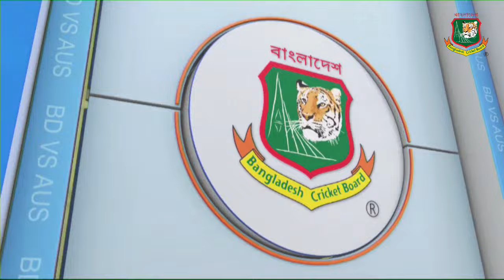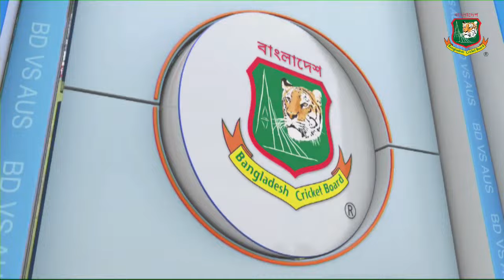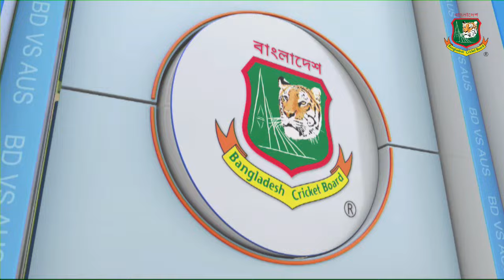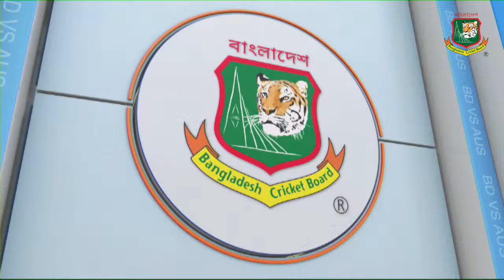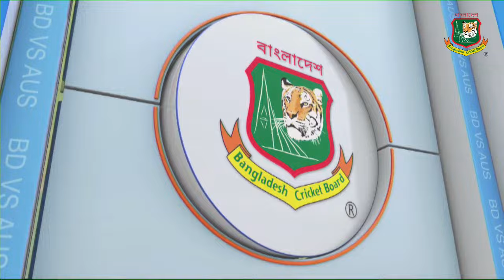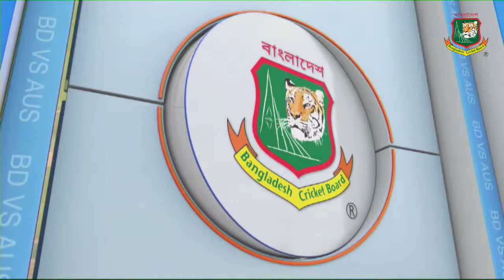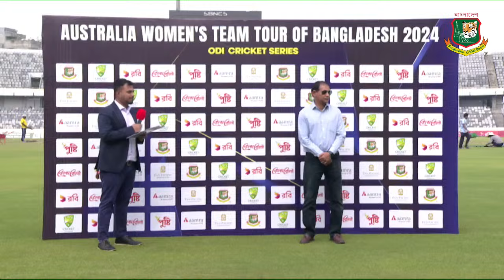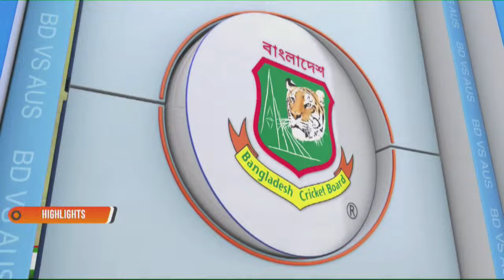LIVE | 2nd ODI Match | Bangladesh Women vs Australia Women | SBNCS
Australia Women’s Team Tour of Bangladesh 2024
Bangladesh Women vs Australia Women | 2nd ODI Match | 24 March 2024 | Time: 09:30am